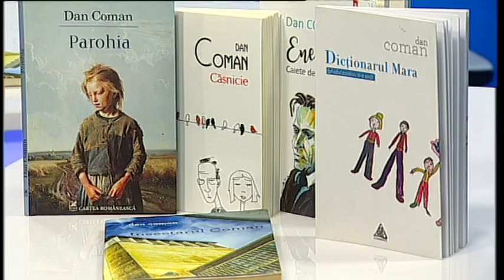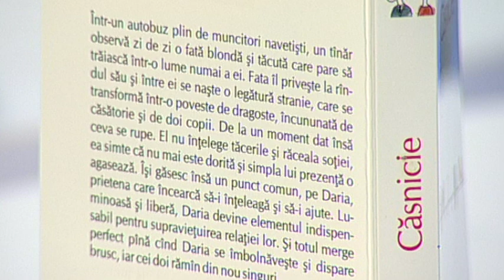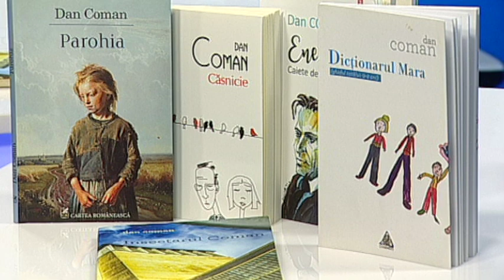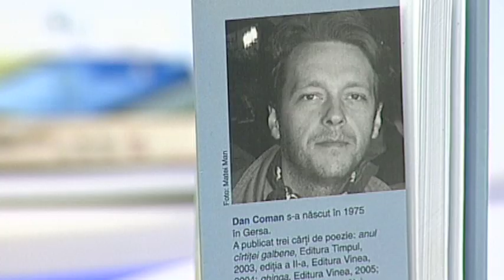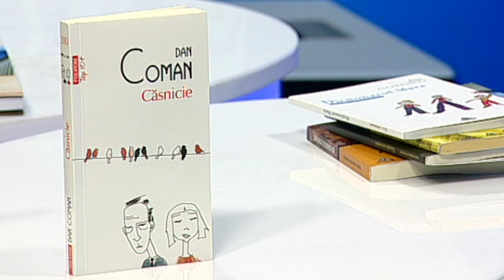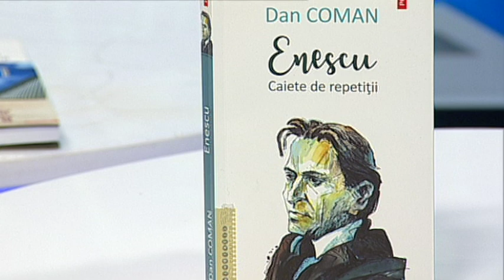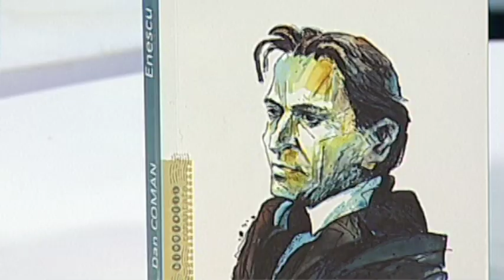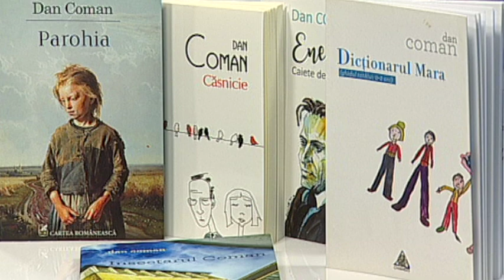Linii de dialog, Dan Coman, 20 februarie 2022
Din seria cultura, educatie, limbaj...
Moderator: conf.univ.dr. Horea Poenar, UBB Cluj-Napoca
Invitat: Dan Coman, scriitor/ poet
Producator: Mihaiela Ilea
Difuzare TVR Cluj: 20 februarie 2022